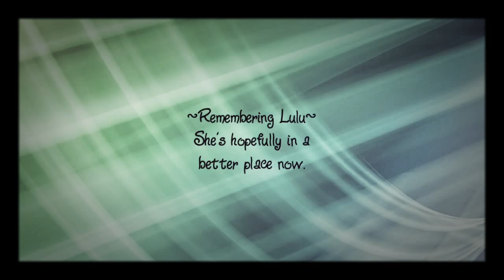remembering chihuahua lulu わんちゃん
i miss lulu and chico, i don’t have any video of chico 😭